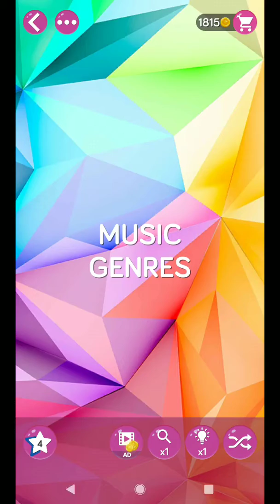WORD PEARLS LEVEL 437 ANSWERS